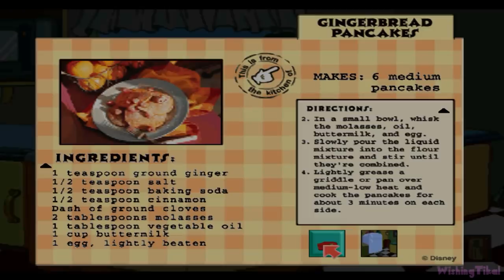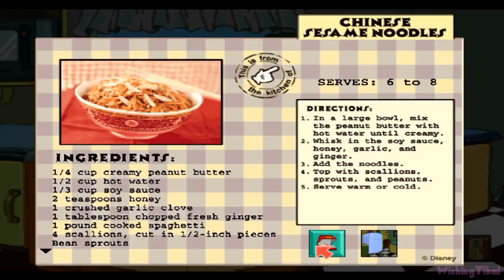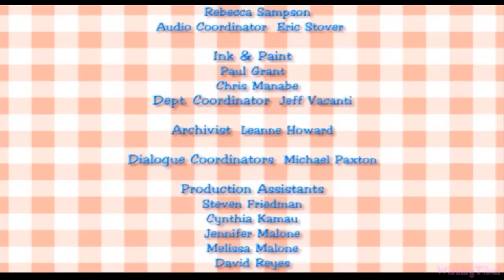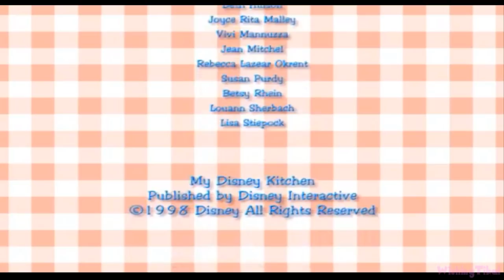My Disney Kitchen Full Gameplay (PS1, PC)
My Disney Kitchen Full Game (PS1, PC)